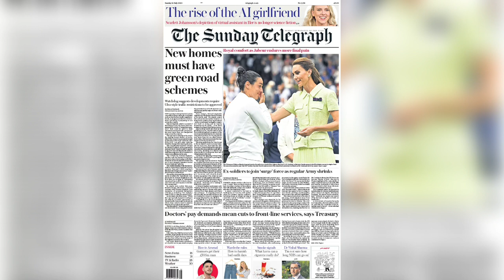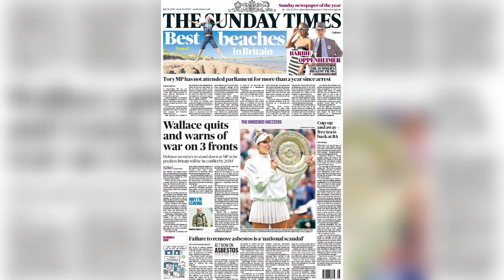UK Front Pages 16 July 2023